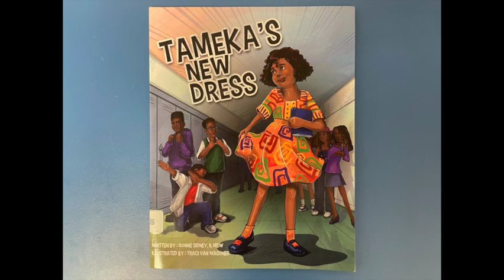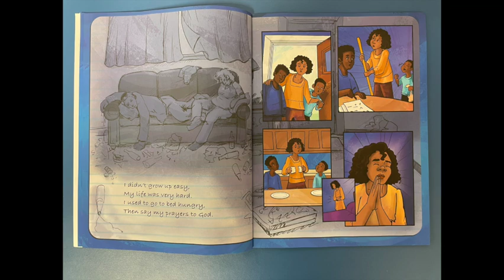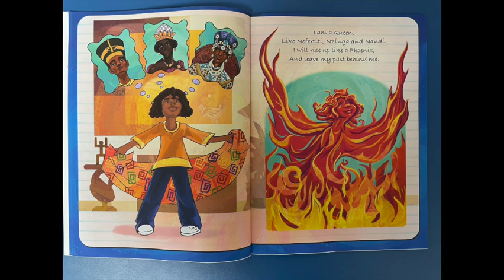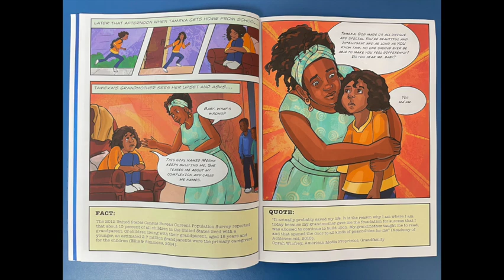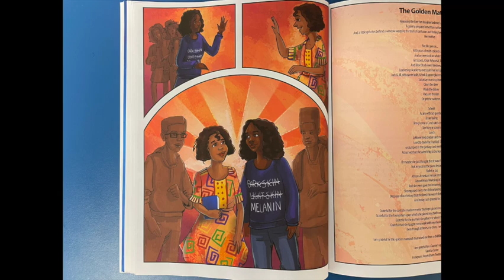"Tameka's New Dress" By Ronnie Sidney, Illustrated by Traci Van Wagoner